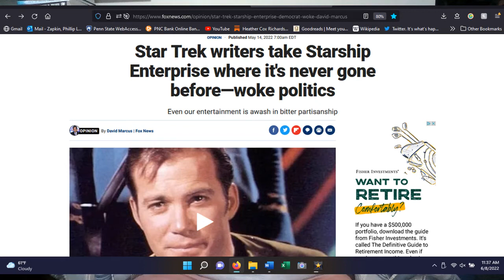Star Trek: "The Galileo Seven"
"The Galileo Seven" is an episode about the challenges of leadership and what it means to be a good leader.

Aired: 5 Jan. 1967
Written by: Oliver Crawford and Shimon Wincelberg
Directed by: Robert Gist

TIMESTAMPS
00:00 Series Introduction
01:51 The Galileo Seven